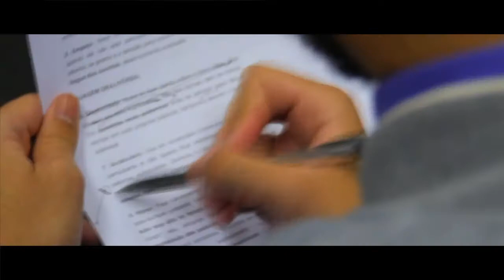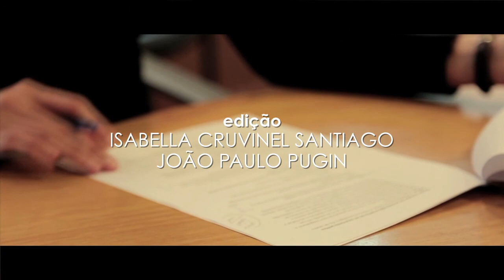Entrevista com Eliézer Rizzo (06/05/2014)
Em 6 de maio de 2014, Eliézer Rizzo concedeu entrevista ao projeto Memória das Ciências Sociais no Brasil. Clique em "Mostrar mais" para a minutagem.

Confira a transcrição desta entrevista e as demais do projeto

 00:00:33 Origens.
 00:05:09 A crise devido aos eventos de 1968 e a entrada na Universidade de São Paulo (USP).
 00:07:54 A graduação pós Ato Institucional número 5.
 00:13:23 A aproximação pelo movimento ecumênico mais voltado ao protestantismo e o apoio desse movimento aos foragidos políticos.
 00:15:43 O inicio do estudo na Universidade Estadual de Campinas (UNICAMP) sobre os discursos do Presidente Castelo Branco.
 00:18:26 A entrada no Centro de Pesquisa e Documentação de Historia Contemporânea do Brasil (CPDOC).
 00:20:25 O interesse pela aproximação do meio universitário e as Forças Armadas.
 00:25:30 A decisão e motivação para se dedicar aos estudos sobre militares.
 00:35:05 As entrevistas com militares reformados.
 00:42:16 A heterogeneidade nas Forças Armadas.
 00:43:16 A neutralidade no uso de conceitos referentes ao início do Regime Militar.
 00:45:48 Os conceitos usados na dissertação do mestrado.
 00:51:01 A bibliografia e o preconceito no estudo dos militares.
 01:01:39 O doutoramento na França.
 01:09:57 O período do doutoramento e a influência de Alain Rouquié para fazer outros trabalhos para o título de doutor.
 01:12:52 Os meios de informação sobre o Brasil no exterior.
 01:15:09 A volta para a UNICAMP e a interação com a organização docente.
 01:17:48 O desenvolvimento do Núcleo de Estudos Estratégicos (NEE).
 01:22:11 A repercussão do NEE.
 01:31:34 O momento político do NEE.
 01:42:44 A Associação Brasileira de Estudos de Defesa (ABED).
 01:45:29 As relações do NEE com outros núcleos de estudos.
 01:51:47 O grupo de discussão iniciado por José Viegas Filho.
 01:59:07 A relação dos Estudos Estratégicos com o Ministério da Defesa.
 02:00:55 A ampliação na imprensa de pessoas dedicadas a assuntos militares e a decorrente supressão da opinião acadêmica sobre o assunto.
 02:06:05 O fortalecimento dos Estudos Estratégicos e a memória de René Dreifus.
 02:08:30 Artigos sobre o Ministério da Defesa; conclusão e agradecimentos.

 Eliézer Rizzo de Oliveira nasceu em 1947 na cidade de Duartina, São Paulo. Graduou-se em Ciências Sociais pela Universidade de São Paulo (USP) em 1972. Obteve o título de Mestre em 1976 pelo departamento de Ciências Políticas da Unicamp. Em 1980, tornou-se Doutor em Ciências Políticas pela Fondation Nationale des Sciences Politiques, em Paris. Ao voltar ao Brasil atuou como Professor na Unicamp até o ano de 2003, quando aposentou-se. Publicou diversos artigos e livros abordando o tema das Forças Armadas, entre eles, De Geisel a Collor: Forças Armadas, Transição e Democracia (1994); Democracia e Defesa Nacional: a criação do Ministério da Defesa na Presidência FHC (2005); Segurança & Defesa Nacional: da competição á cooperação regional (org, 2007).